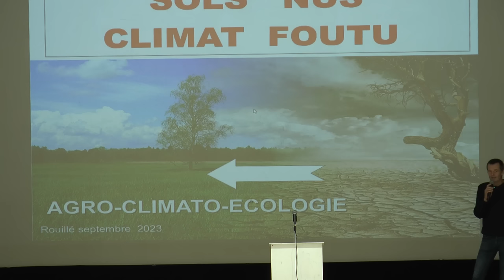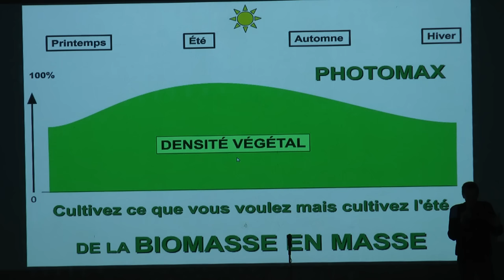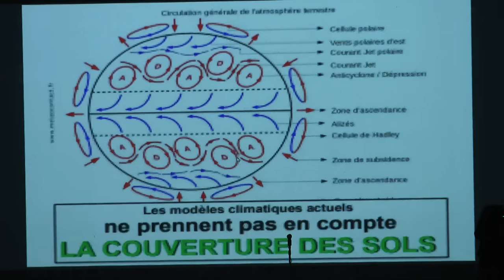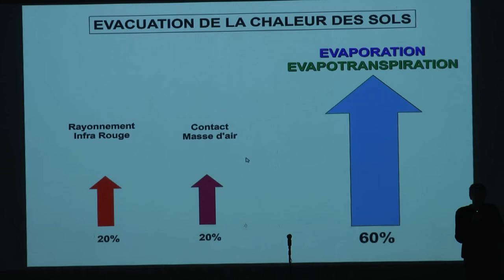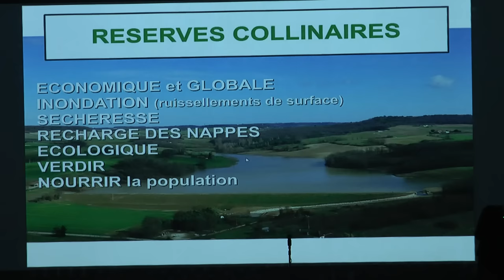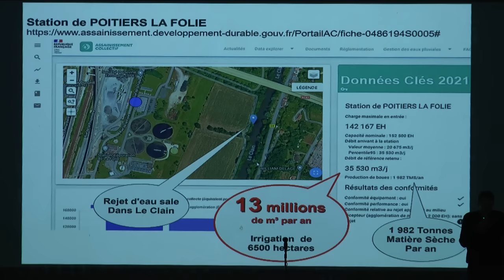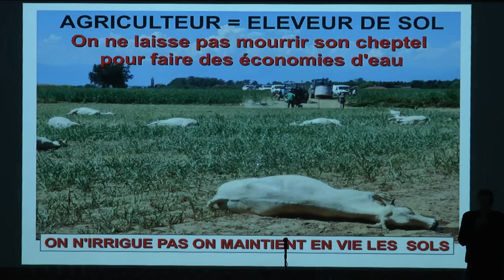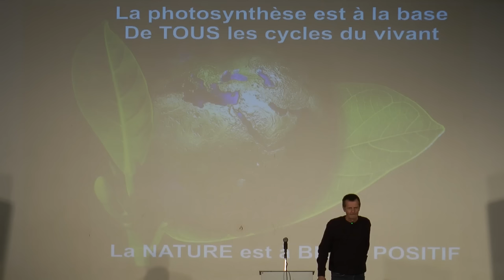Sols nus, climat foutu, Laurent Denise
Cette conférence à eu lieu lors du 23e festival de Non Labour et Semis Direct.